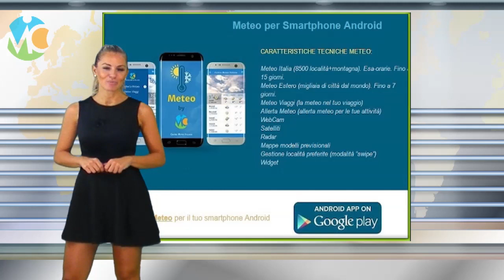Meteo Giovedì 19 settembre 2019